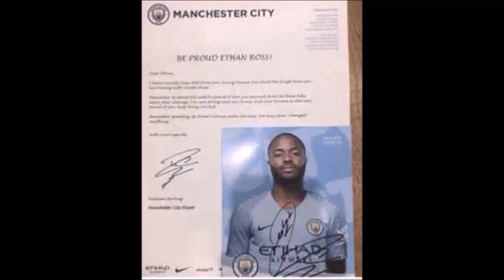11-01-2019#ዜናታት ምስግጋር ተጻወቲ።TRANSFER NEWS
Gezawtena tv gives a short football news and educational.ሰላም ተከታተልቲ ገዛውትና TV ኣብ ቀረባ እዋን ብስፍሕ ዝበለ ማሃርን ጠቃምን ዝበልናዮም መደባት ሒዝናልኩም ከም እንቀርብ በዚ ኣጋጣሚ ክንሕብረኩም ንደሊ፦ንዓና ንሞራል